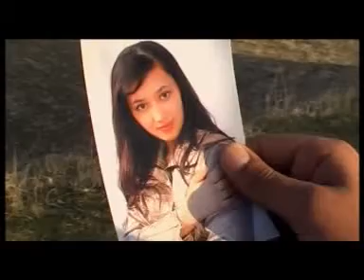Rowshen Soltanmyradow - Bar git gulim